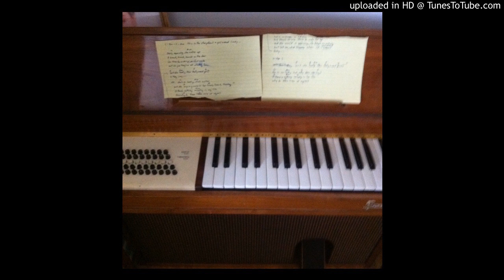jordaan mason - dream on (christian falk & robyn cover)